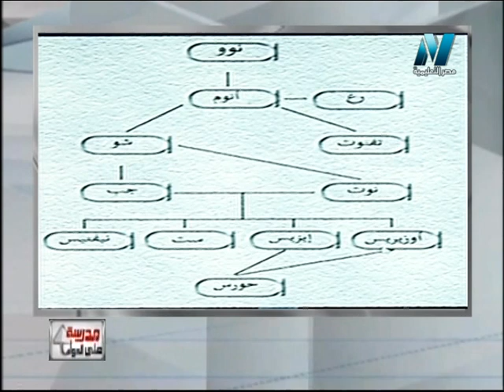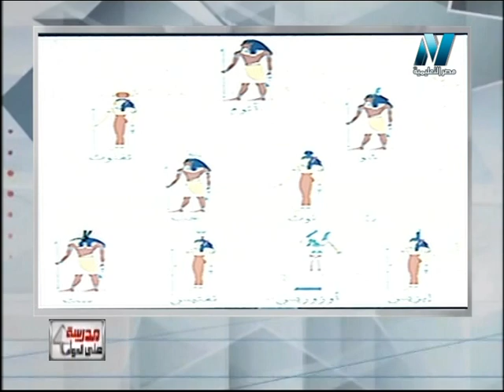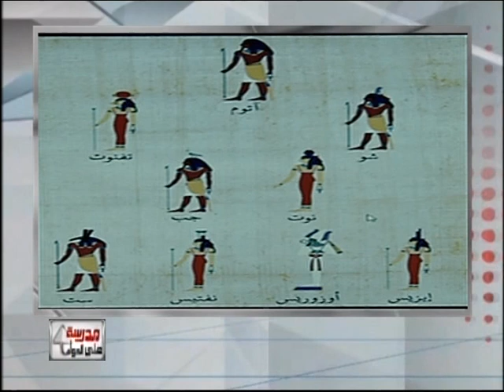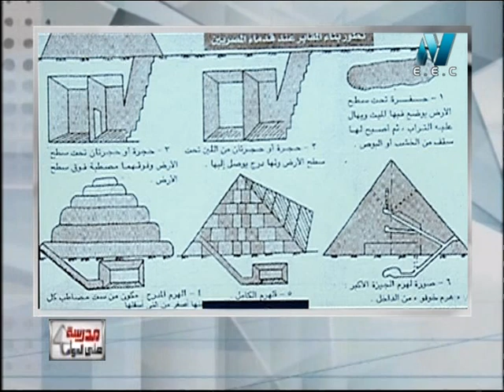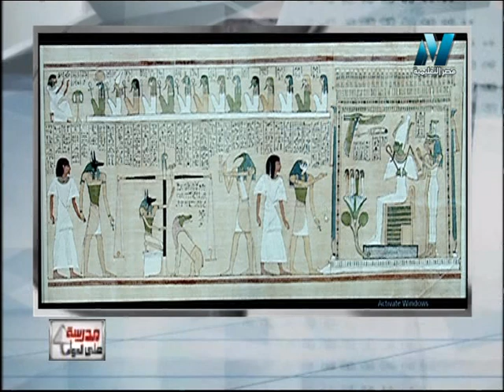مدرسة على الهواء:"حضارة مصر" (الحلقة 02) - تقديم الاستاذ صلاح عبد المنعم & الأستاذ رامي فوزي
كل ما يتعلق  كيفية انطلاق مصر حول العالم وما معنى الحضارة وكيف قسمت العصور التاريخية على مدار العصور وكيف انطلقت من مصر حضارة لبلاد العالم وفى هذه الحلقة نحاول ان نفهم من خلال الأستاذ رامي فوزى